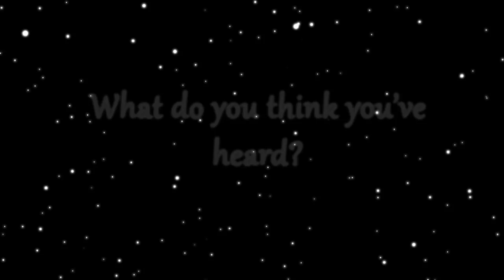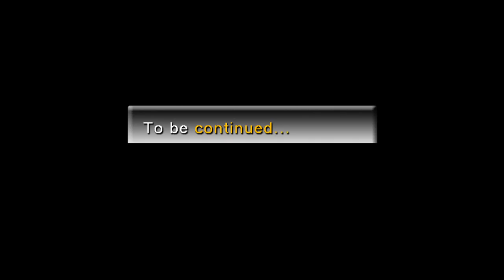Final Fantasy Medley I (Acoustic Rendition) - With Ether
Our first acoustic medley of various ''Final Fantasy'' themes!
Guitars: Ovation Elite 1778TX, Yamaha FGX720SGA

Arranged by Simon Leong, performed by Simon Leong and Alasdair poon, With Ether. Originally composed by the almighty Nobuo Uematsu. Video magic by Stephanie Leong.

Themes Covered
1: Final Fantasy Main Theme
2: Final Fantasy Prelude
3: Terra's Theme - Final Fantasy VI
4: Fight On!: Boss Battle Theme - Final Fantasy VII
5: Victory Theme
6: Final Fantasy Main Theme Reprise
7: Chocobo Theme